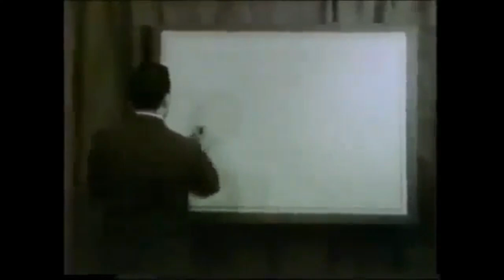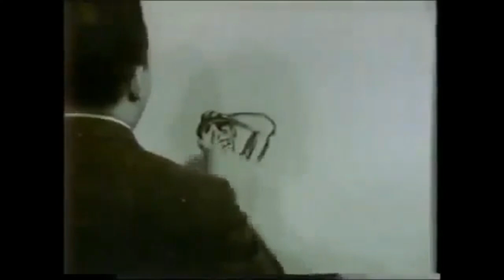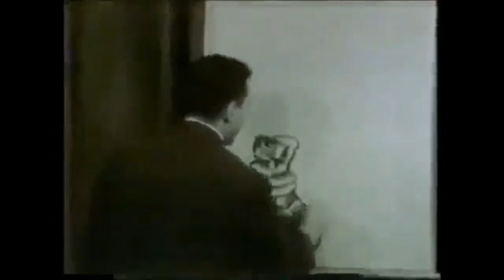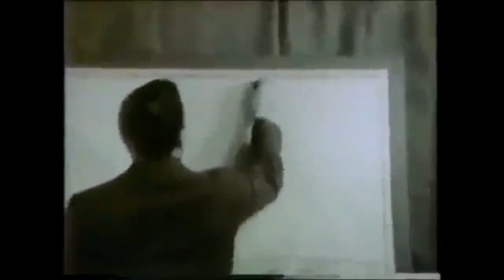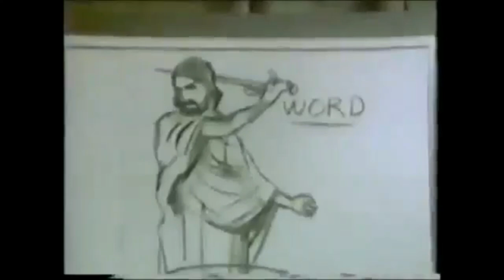Sin as a Serpent Peter Ruckman